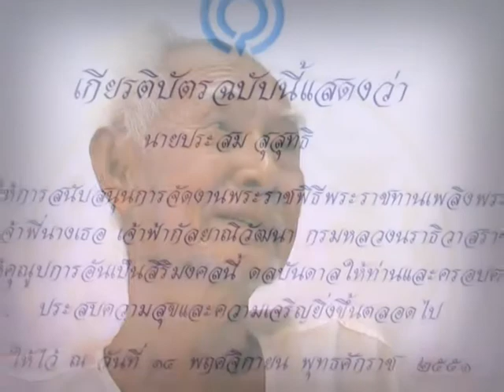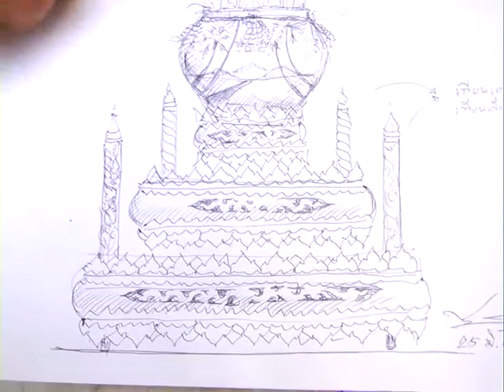ครูศิลป์ของแผ่นดิน 2 : ครูประสม สุสุทธิ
ครูศิลป์ของแผ่นดิน 2 : ครูประสม สุสุทธิ ช่างแทงหยวกชั้นครูแห่งเพชรบุรี